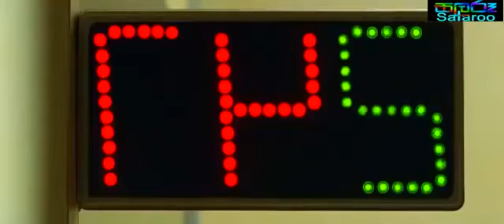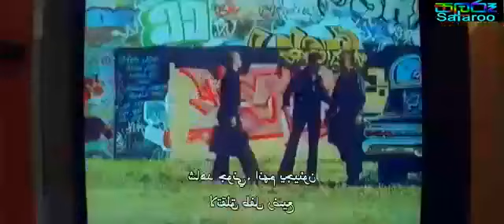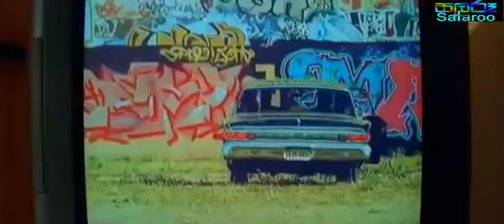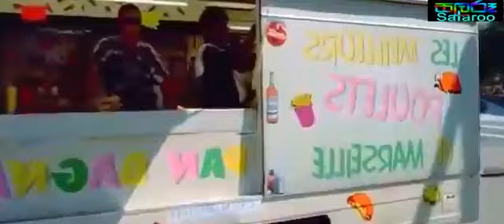Taxi 1998 Full Film With Sinhala Sub සිංහල උපසිරසි සහිතව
අලුත් චිත්‍රපට බලන්න ඕන නම් මේ ලින්ක් එකට යන්න